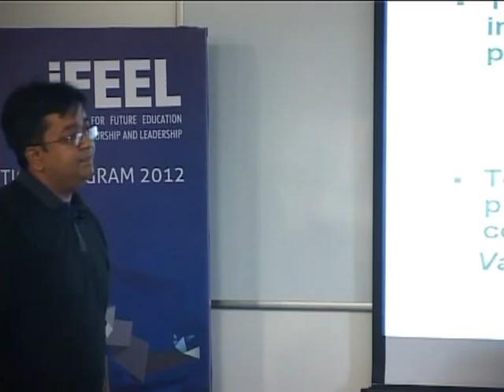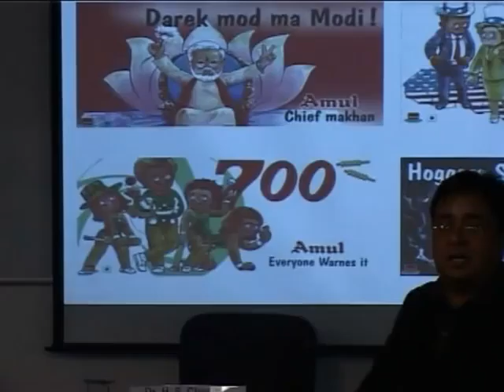Amul Story & Challenges Vishal Anand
Vishal Anand (Head - Mumbai Office, AMUL) unravelles the AMUL Story and Challenges at iFEEL, Lonavala